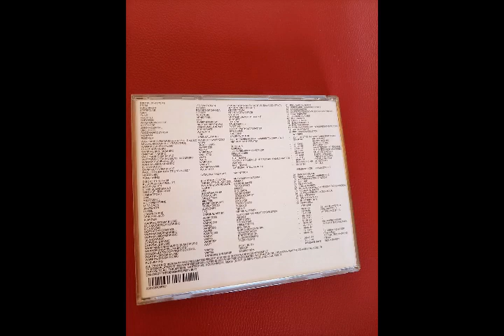Boards of Canada - An Eagle in Your Mind (Push Button Objects remix)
Various – Warp10+3 Remixes CD2

Label: Matador – OLE 407-2
Series: Warp 10
Format: 2 x CD, Compilation
Country: US
Released: 1999
Genre: Electronic
Style: Abstract, Techno, Experimental